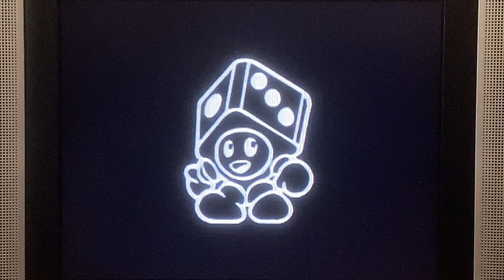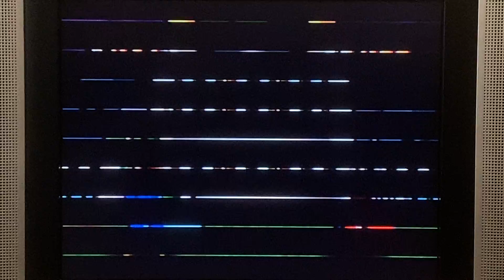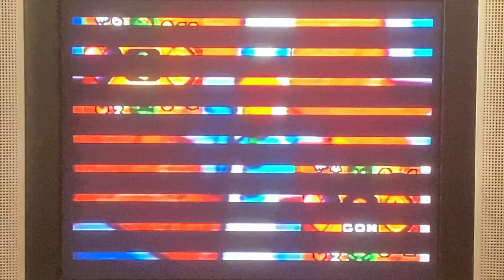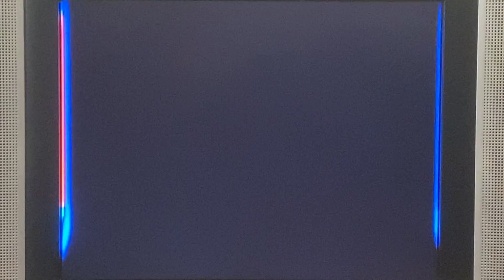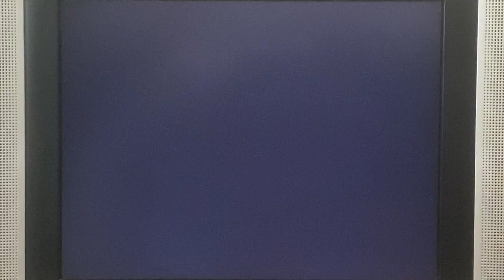Mario Party 3 - Story Mode: Mr. Mover [Attempt #2] (Super Hard)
Second attempt of Mr. Mover for the Courage Star Stamp in Story Mode.